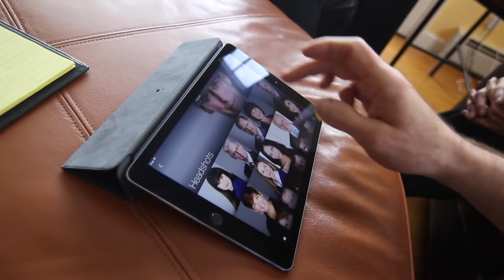Damon Bates Photography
created by: Ramp Media Lab
Videography & Filmmaking
Rhode Island, Massachusetts,
Connecticut, New York, New Hampshire,
etc.